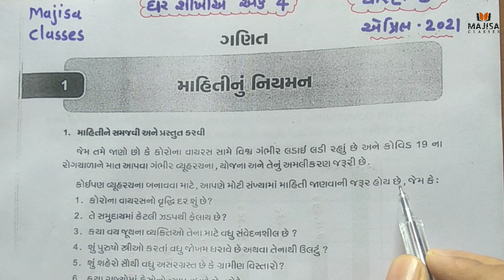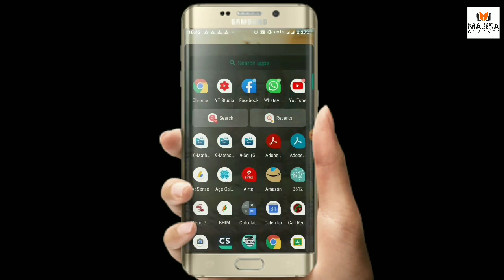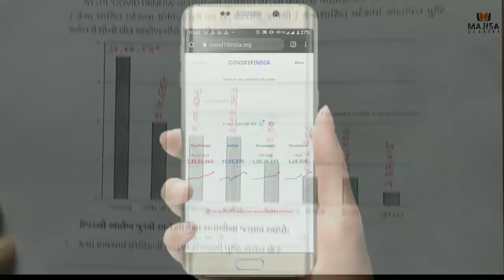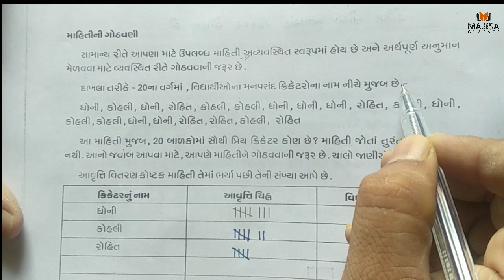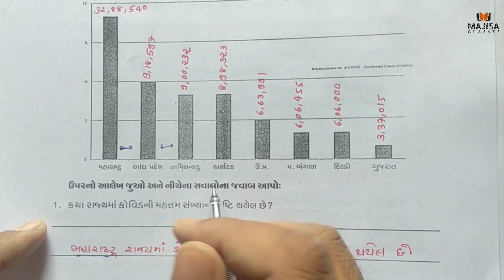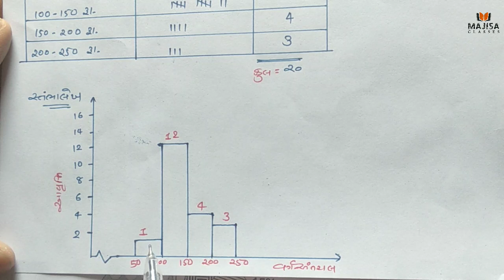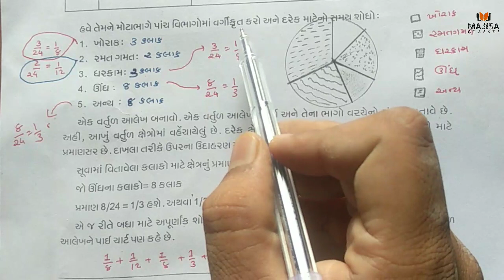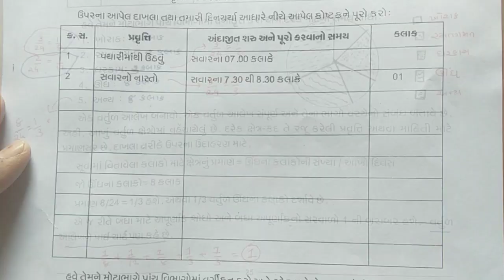Dhoran 8 ghare shikhiye ank 4 maths solution | ઘરે શીખીએ અંક 4 ધોરણ 8 ગણિત એપ્રિલ 2021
Majisa Classes

 અહીં મિત્રો ધોરણ 8 ઘરે શીખીએની પ્રવૃત્તિ  સમજૂતી આપવામાં આવેલ છે.

શિક્ષણ ને લગતા આવા તમામ વિડિયો માટે મારી ચેનલ ને સબ્સ્ક્રાઇબ કરી લો
ધોરણ 6 થી 8 ની તમામ પ્રવૃત્તિઓ ના વિડીયો અહીં મુકવામાં આવશે.
ઘરે_શીખીએ

ધોરણ 8 ઘરે શીખીએ અંક 4 ગણિત સંપૂર્ણ સોલ્યુશન | Std 8 ganit Ghare Shikhiye

Dhoran 8 ghare shikhiye ank 4 maths solution April 2021

Ghare Sikhiye Ank 4 | Std 8 | ગણિત || ઘરે શીખીએ અંક 4 | ધોરણ 8 | Maths GhareSikhiyeAnk4​

ghare shikhiye std 8 ank 4 ganit,

dhoran 8 ghare shikhiye ank 4,

Ghare sikhiye dhoran 8 ank 4 ganit solution

*નમસ્કાર મિત્રો*
*== ઘરે શીખીએ વિષય : ગણિત અને વિજ્ઞાન ના વિડિયો playlist મુકેલ છે.*
*== બાળકો ને સમજણ પડે તેવો વિડિયો છે દરેક બાળકોને મોકલો*
*==  ગમે તો લાઈક શેર અને સસ્ક્રાઈબ જરૂર કરજો*
June.

*== ઘરે શીખીએ ને PDF ડાઉનલોડ કરવા માટે નીચેની લીંક આપેલ છે.*